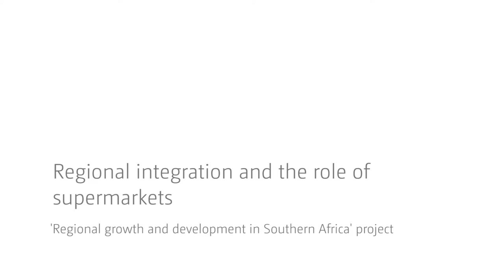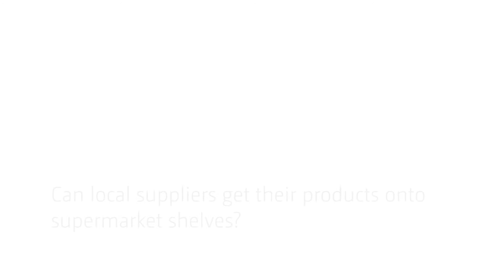Regional integration and the role of supermarkets - an interview with Reena das Nair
In this interview, Reena das Nair of the Centre for Competition, Regulation and Economic Development (CCRED) provides information about  research on supermarket value chains in Southern Africa. The focus is on supermarket chains from South Africa and other SADCC countries including recent entrants into the regional market, notably Choppies from Botswana.

The research is addressing how supermarket strategies are evolving to address segmented markets in the region. The research also looks at local content, as suppliers from e.g. Botswana, Zambia and Zimbabwe often have difficulty providing processed food and household consumables to the quality and volume requirements of supermarket chains at a cost-competitive price, so that South African suppliers usually dominate provision.

To date, there has been little research on the competition dynamics between supermarket chains in the SADCC region. This research aims to help rectify this.